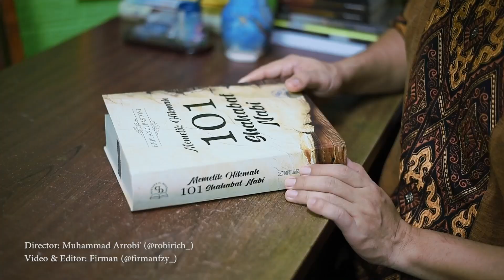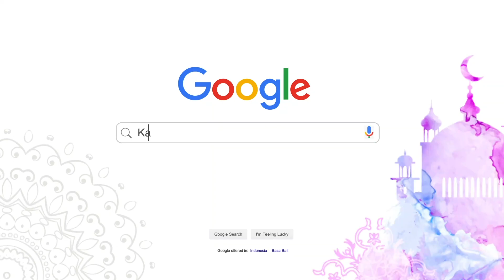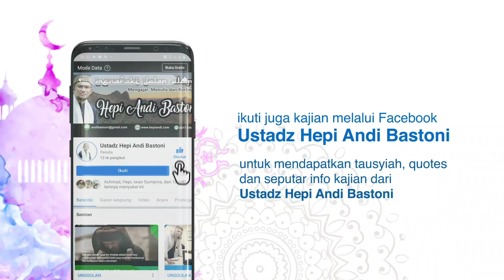VIRAL FENOMENA SPIRIT DOLL BONEKA ARWAH DI KALANGAN SELEBRITIS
SPIRIT DOLL DAN MULTI KRISIS YANG AKUT

Spirit doll atau boneka arwah kini sedang viral jadi perbincangan. Sejumlah selebriti ramai-ramai mengadopsi boneka arwah ini dan merawatnya seperti anak sendiri.

Keberadaan boneka arwah sudah ada sejak zaman dahulu kala. Biasanya boneka ini digunakan dalam ritual pemujaan atau keagamaan. Kini berbeda, boneka itu dijadiin 'anak angkat'. Ada apa?

MULTI KRISIS
Fenomena ini paling tidak mengisyaratkan munculnya multi krisis yang akut dalam masyarakat.

KRISIS AGAMA
Jelas dalam Islam hal ini terlarang. Kuat dugaan, boneka arwah tentu melibatkan perjinan yang bisa menyeret pada perbuatan syirik. Adanya anggapan ruh atau kekuatan dalam boneka itu, bisa menjerumus pada tindakan haram.

KRISIS KELUARGA
Fenomena adopsi boneka arwah ini jelas menandakan krisis keluarga. Ini adalah ujung dari kesalahan berpikir; tak mau menikah, freesex, free child dan ujungnya adopsi boneka.

KRISIS NALAR SEHAT
Tindakan bangsa Arab Jahiliyah yang mempertuhankan patung dan menganggap benda-benda itu bisa menolong, jelas perilaku rendahnya sebuah nalar berpikir. Wajar kalau era itu disebut dengan masa jahiliyah, era kebodohan. Spirit Doll juga setali tiga uang, bahkan lebih dungu lagi. Bagaimana mungkin sebuah boneka bisa dianggap mendatangkan ketenteraman dan kedamaian.

MELANGGAR FITRAH
Sejatinya manusia itu memerlukan penyaluran kasih sayang. Ia perlu disayangi dan menyayangi. Di sinilah perlunya keluarga yang terdiri dari suami/istri dan anak-anak.

Konfirmasi WA ke: 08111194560. Terima kasih.